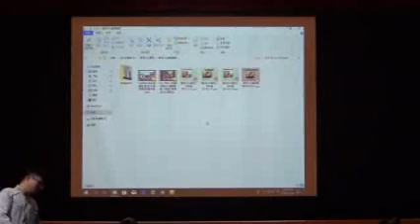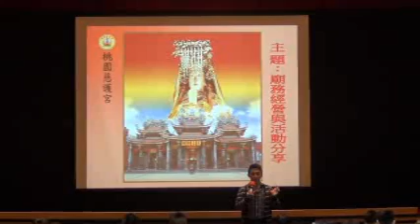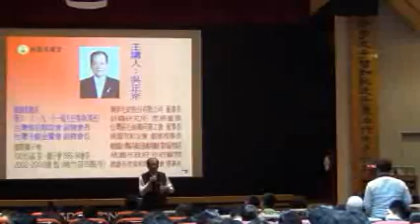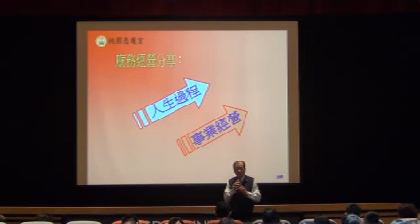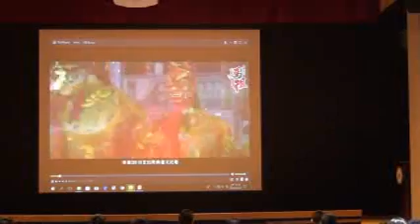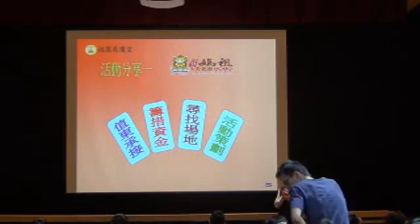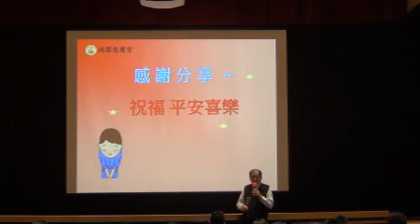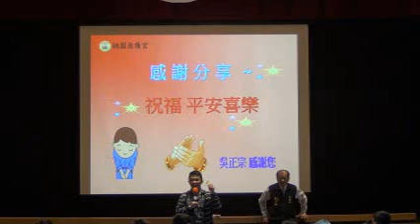20181114【明道講座】廟不可言？廟宇經營與活動分享